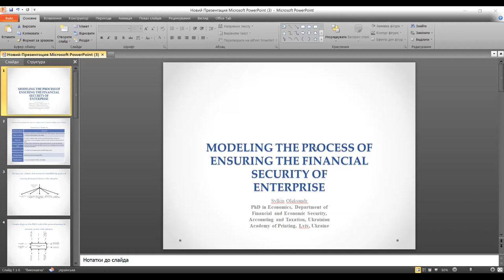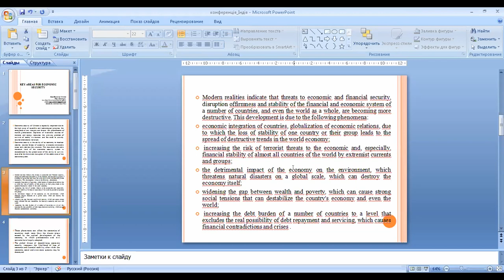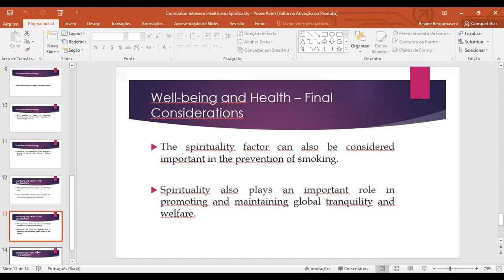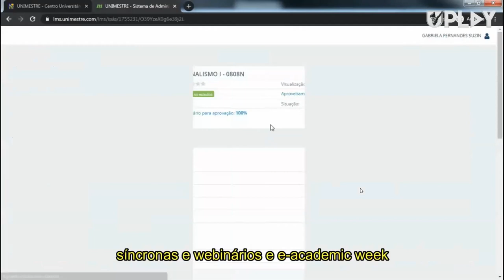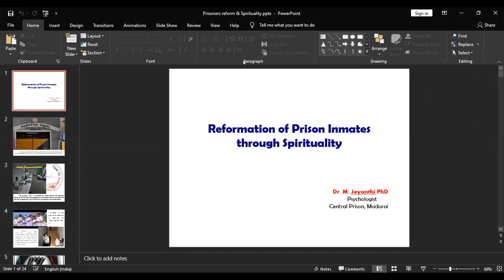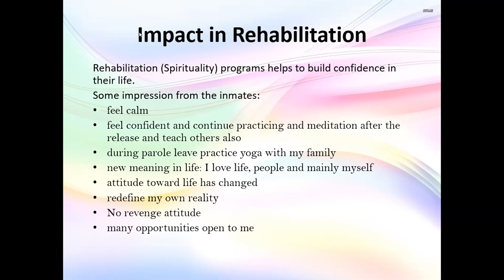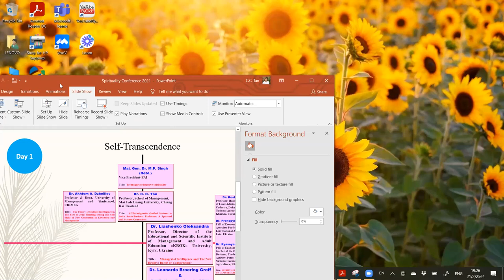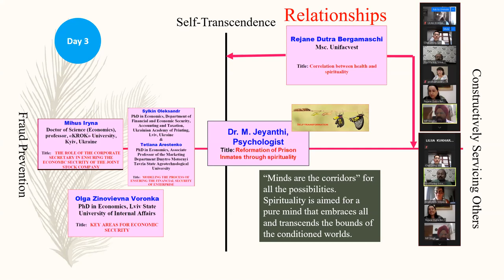Day 3 | 23 FAI-ICS 2021 | 19, 20, 21 February 2021 | FATER Academy of India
23rd FAI International Conference - 2021
Jointly organized by
FATER Academy of India,
Arul Anandar College, Madurai, Tamil Nadu, India
Unifacvest, Centro Universitário Facvest, Brazil
on
Emerging Trends & Adaptation of Spirituality in Management, Artificial Intelligence, Education, Health, Tourism, Science & Technology
23rd FAI-ICS 2021
19, 20 & 21 February 2021
3:30 PM to 7:30 PM
(As per Indian Standard Time)